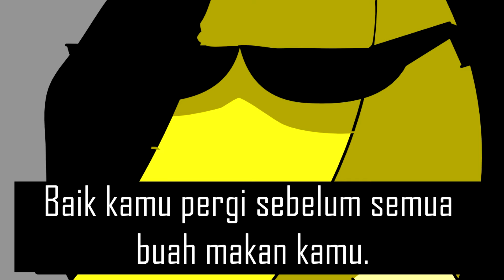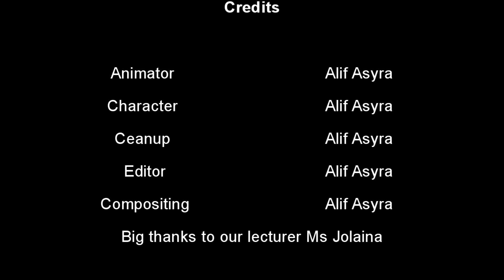Applehead (2D Animation)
First year assignment.